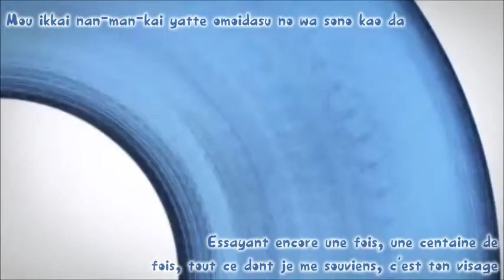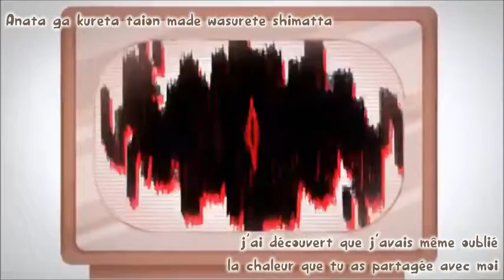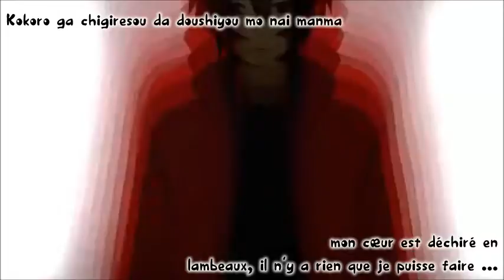[NicoNico chorus 12 + Gumi] Donut Hole (Kagerou Project PV vers.) VOSTFR + Romaji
*Cette vidéo contient des spoils à propos du kagerou project, je vous aurais prévenu ^^*

Coucou tout le monde! *P*
Aujourd'hui est un jour spécial u_u Un jour que Cawotte arrêtais pas de me rappeler u_u Car oui, comme Cawotte me l'a dit sans arrêt "Oublie pas! Le 15 août c'est le Kagerou days *P*" Donc voilà u_u J'ai fait une trad, pour le kagerou days *O* Bon, j'ai mis 4h à faire ma trad à partir des subs anglais et des romaji de vgperson u_u Et je suis plutôt fière de moi *P* Bon, voili voilou, je vous laisse avec ma 102ème traduction *O*
Rin-Kagamine76 *O*

Voix: Akatin (赤ティン)、Ashikubi (足首)、Eve、K2、kent、Kouhei (鋼兵), Shito (シト)、Sui (すぃ)、Soraru (そらる)、Tōyu (灯油)、neko、Mafumafu (まふまふ)
Guitare: Hachi (ハチ)
Basse: Yu Suto
Batterie: Masaki Hori
REC&MIX: Yasuhisa Kataoka